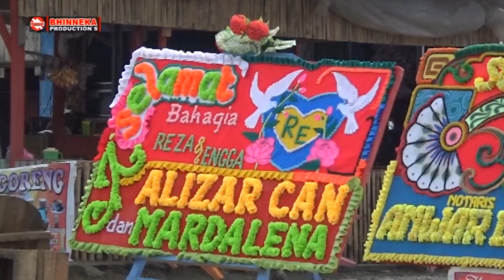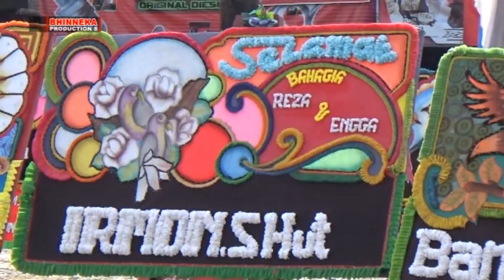Cogok Mancogok [One Group] Baralek Gadang Syafri Piliang Sungai Rumbai - Dharmasraya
Cogok Mancokok lagu Minang populer yang di nyanyikan oleh perwakilan  keluarga besar Bpk. Syafri Pilliang duet bersama Reva Eliza di iringi oleh Putra Bunsu Musik Entertainment di acara live event resepsi pernikahan Reza & Engga Sungai Rumbai Kab. Dharmasraya Sumatera Barat.
Sekedar berbagi video Guys.
Semoga terhibur.
Salam Sejahtera selalu & Semoga kita semua selalu dalam lindungaNYA di manapun berada.